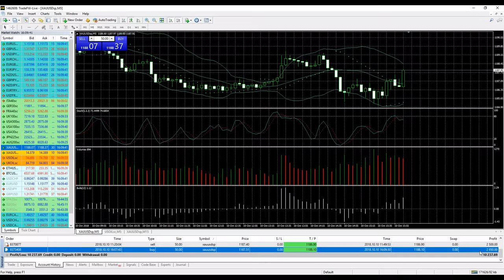"Trademy" | Live Trading Room 10.10.18 - Profit of $2,950 on Gold in 2 minutes